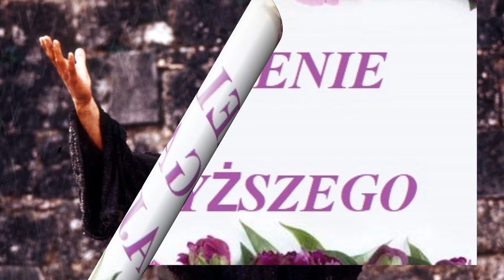UWIELBIENIE BOGA NAJWYŻSZEGO - ŚWIĘTY FRANCISZEK Z ASYŻU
UWIELBIENIE BOGA NAJWYŻSZEGO
Ty jesteś święty Pan Bóg jedyny, który czynisz cuda.
Ty jesteś mocny, Ty jesteś wielki, Ty jesteś najwyższy,
Ty jesteś Królem wszechmogącym, Ojcze święty, Królu nieba i ziemi. Ty jesteś w Trójcy jedyny
Pan Bóg nad bogami, Ty jesteś dobro, wszelkie dobro,
najwyższe dobro, Pan Bóg żywy i prawdziwy.
Ty jesteś miłością, kochaniem; Ty jesteś mądrością,
Ty jesteś pokorą, Ty jesteś cierpliwością,
Ty jesteś pięknością, Ty jesteś łaskawością;
Ty jesteś bezpieczeństwem, Ty jesteś ukojeniem,
Ty jesteś radością, ty jesteś nadzieją naszą i weselem,
Ty jesteś sprawiedliwością, Ty jesteś łagodnością,
Ty jesteś w pełni wszelkim bogactwem naszym.
Ty jesteś opiekunem, Ty jesteś stróżem i obrońcą naszym;
Ty jesteś mocą, Ty jesteś orzeźwieniem.
Ty jesteś nadzieją naszą, Ty jesteś wiarą naszą,
Ty jesteś miłością naszą, Ty jesteś wiecznym życiem naszym:
Wielkim i przedziwnym Panem,
Bogiem wszechmogącym, miłosiernym Zbawicielem.

SWIĘTY FRANCISZEK Z ASYŻU  - 4 PAŻDZIERNIKA WSPOMNIENIE

Na świętego Franciszka odlatuje pliszka.
Święty Franciszek (Jan Bernardone), pierwszy stygmatyk, założyciel zakonów, reformator Kościoła. Urodził się w Asyżu (1181 lub 1182 roku) w zamożnej rodzinie kupieckiej. Lata młodości upływały mu bez większych trosk, czas wypełniały zabawy i marzenia o zaszczytach stanu rycerskiego, do którego aspirował z pomocą pieniędzy ojca. Jednak wojna, w której wziął udział, radykalnie zmieniła jego zamiary. Franciszek zamiast na ścieżkę kariery rycerza, wkroczył na drogę przemiany duchowej, a w jego życiu wyraźnie zaczął działać Pan Bóg, który wezwał go do naprawy Kościoła. Święty wezwanie zrozumiał najpierw dosłownie i zajął się odbudową zrujnowanej świątyni pod Asyżem, ale szybko okazało się, że Bóg powierzył mu misję odnowy instytucji Kościoła wstrząsanego wówczas sporami i herezjami. Zadanie to można było zrealizować jedynie poprzez powrót do cnót podkreślanych w Ewangelii – miłości bliźniego, ubóstwa, pokuty, odwagi, prostoty i pogody ducha. Takie wartości i zachowania Franciszek i jego towarzysze głosili ludziom wędrując od miasta do miasta. Dzieło św. Franciszka zaowocowało powstaniem zakonu Braci Mniejszych, Zakonu Ubogich Pań (z pomocą św. Klary) oraz Zakonu Świeckich. Święty Franciszek zmarł 3 października 1226 roku w Asyżu. Już dwa lata po śmierci został kanonizowany.

Święty Franciszek znany był z miłości do ubogich, chorych i potrzebujących pomocy oraz do wszystkich Bożych dzieł – żywiołów, roślin, zwierząt. Już w pierwszej biografii Świętego, napisanej w 1229 roku, pojawia się opis kazania do ptaków, które ze skupieniem słuchały jego słów.

MUZYKA  : ‘GLORY BE ‘  :  PATRICK PATRIKIOS   - ‘ CHWAŁA OJCU ‘